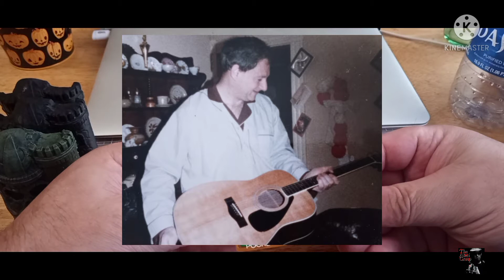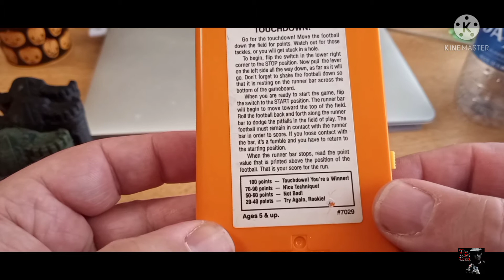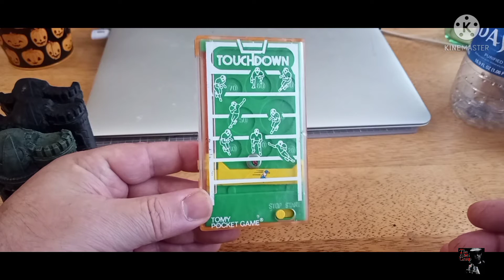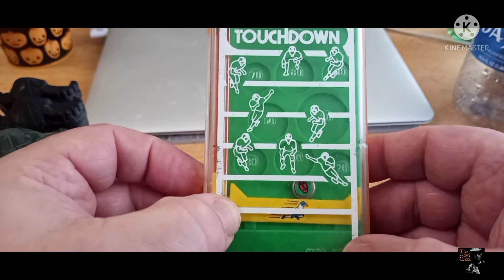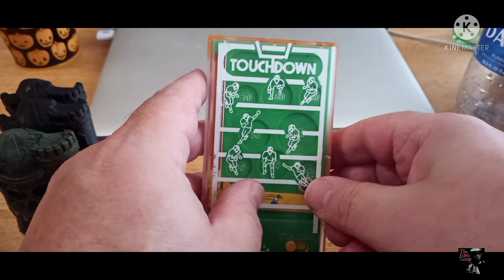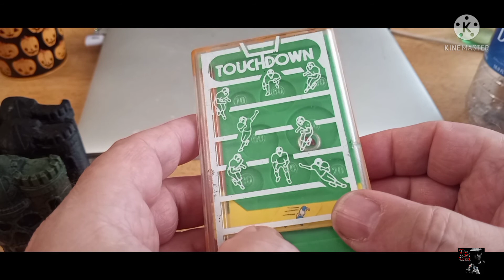TOUCHDOWN, Tomy Pocket Game | The Atari Creep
Hey Creepers,

Are ya ready for some football? Lets have a look at this rad Toy pocket game, TOUCHDOWN.